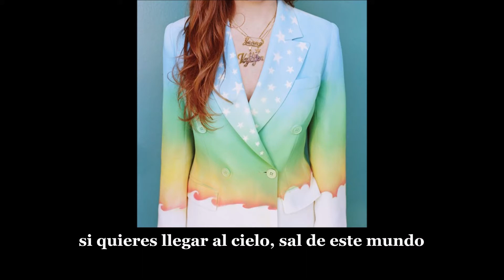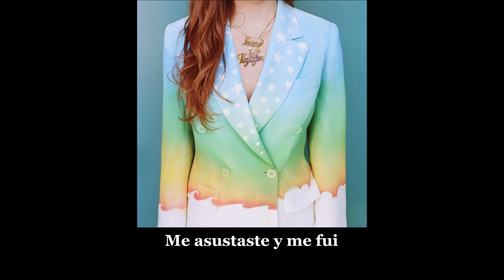Jenny Lewis - The Voyager (subtitulada en español)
'The Voyager' del álbum The Voyager (2014) de Jenny Lewis.